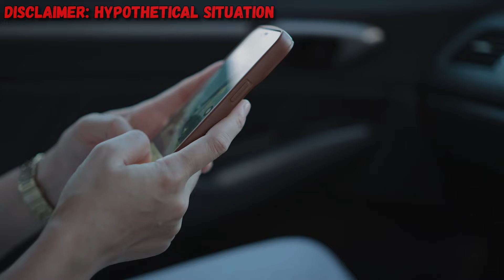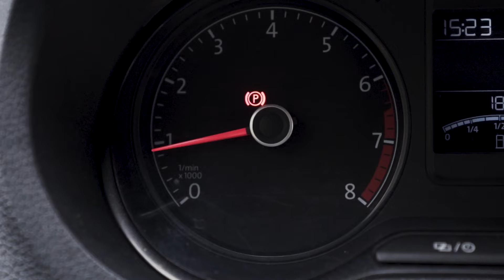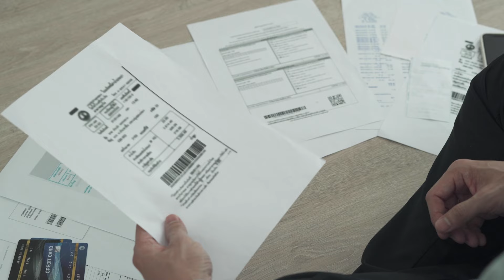3 Killed: Texting and Trucking Resulting in 3 Dead | You Be The Judge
3 Killed: Texting and Trucking Resulting in 3 Dead | You Be The Judge

Among most driving-related incidents, driver negligence stands out as one of the leading causes. With many truck drivers finding themselves in the midst of these accidents due to lack of rest, driving more than allotted hours, interacting with phones, etc, it's not uncommon for these moments to lead to injuries, and even death.

Join Ronen as he presents a scenario of which you must be the judge of. What would you sentence the driver in this video? Did your response change when more information was added?

📚 Chapters

00:00 Introduction
00:25 Poll Results
00:49 Key Points
01:08 Scenario #1: Reason Behind Texting
01:30 Scenario #2: False Logs
02:07 Are Truckers Given Mercy?
02:46 Taking Advantage of Technology
03:39 Ronen's Take
04:52 Final Thoughts